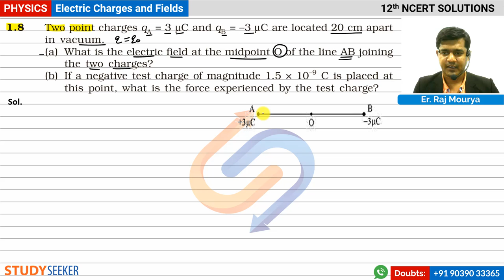Class 12 Physics NCERT Solutions | Chaper - 1 Electric Charges and Fields Ex 1.8